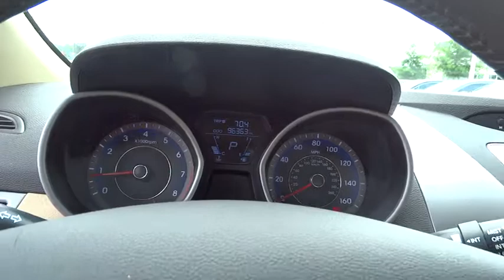2011 Hyundai Elantra Wilson, New Bern, Goldsboro, Raleigh, Rocky Mount, NC BH19143B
2011 Hyundai Elantra
2011 Hyundai Elantra 4dr Sdn Auto Ltd (Ulsan Plant) *Ltd - Stock#: BH19143B - VIN#: KMHDH4AE7BU128013

Hendrick Affordable, Extra Clean. Red Allure Metallic exterior and Beige interior, Ltd trim. FUEL EFFICIENT 38 MPG Hwy/28 MPG City! Heated Leather Seats, Nav System, Moonroof, Satellite Radio, iPod/MP3 Input, Bluetooth, Aluminum Wheels, PREMIUM PKG 5, Heated Rear Seat, Head Airbag, Outstanding fuel economy on all models; lots of features for the money; comfortable and well-built cabin; large trunk; long warranty coverage; distinctive styling. -Edmunds.com, Local Trade, Fully Inspected and Detailed. SEE MORE! THIS HYUNDAI ELANTRA IS EQUIPPED WITH PREMIUM FEATURES: PREMIUM PKG 5: navigation system w/7 screen, rearview camera, 360-watt premium audio w/digital external amp, auto headlamps, proximity key entry w/electronic push button start & immobilizer HYUNDAI ELANTRA: UNMATCHED QUALITY: 3-month/3,000 Mile Limited Powertrain Warranty, 24/7 Roadside Assistance, Rental Coverage: up to 3 days at $30 per day not to exceed $90 per occurrence, Trip Interruption Service: hotel, transportation, meal reimbursement, Multi-point Vehicle Inspection; detail mechanical inspection, CARFAX Vehicle History Report MORE ABOUT US: One of the top Honda dealerships in Eastern, NC, Bob Barbour Honda has joined the Hendrick Automotive Group team as the new Barbour-Hendrick Honda Greenville. We have a caring and courteous staff that strives to always be professional and service your needs as the customer both today and tomorrow! If you happen to be in the market for a new or used car, then feel free to pay us a visit! We're always happy to answer any questions you might have and set up a test drive. The price does not include tax, tag, dealer administration fee of 649.00 and dealer installed accessories. Pricing analysis performed on 6/29/2015. Horsepower calculations based on trim engine configuration. Fuel economy calculations based on original manufacturer data for trim engine configuration. Please confirm the accuracy of the included equipment by calling us prior to purchase.